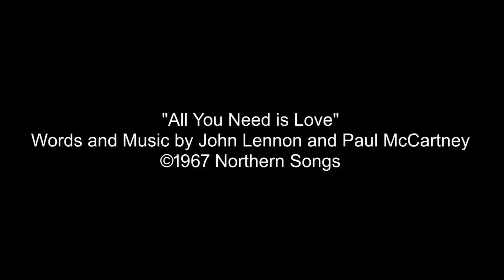Special Music: All You Need is Love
The Living Waters Band sings "All You Need is Love."

Let us know you were here and how to pray for you by clicking